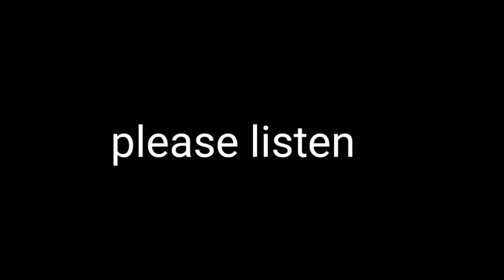ALNA | MEGA episode-3 |Sope | triller story | taekook | taemin | malayalamff | triller ff